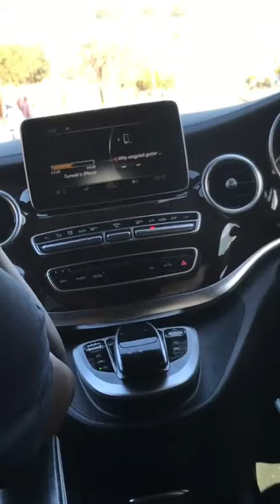JazziQ Exclusive song